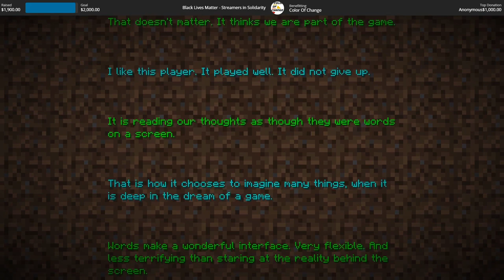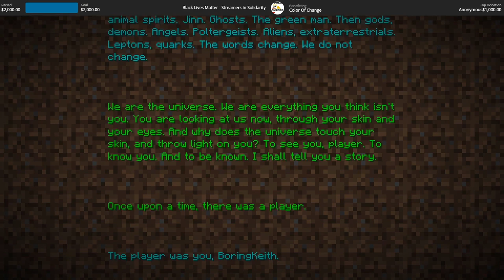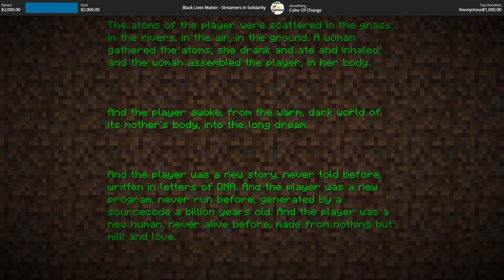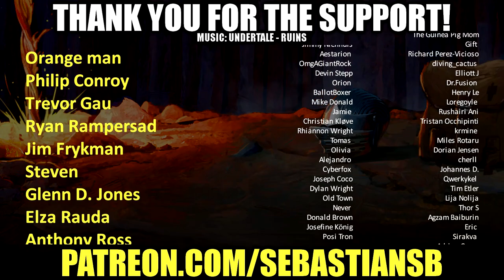Let's Play Minecraft: Color of Change Charity Stream Part 3 FINALE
Game Description:

Minecraft is a sandbox video game created by Swedish game developer Markus Persson and released by Mojang in 2011. The game allows players to build with a variety of different blocks in a 3D procedurally generated world, requiring creativity from players. Other activities in the game include exploration, resource gathering, crafting, and combat. Multiple game modes that change gameplay are available, including—but not limited to—a survival mode, in which players must acquire resources to build the world and maintain health, and a creative mode, where players have unlimited resources to build with. The Java Edition of the game allows players to modify the game with mods to create new gameplay mechanics, items, textures and assets.

Minecraft received critical acclaim and has won numerous awards and accolades. Social media, parodies, adaptations, merchandise, and the MineCon convention played large roles in popularizing the game. It has also been used in educational environments (Minecraft Education Edition), especially in the realm of computing systems, as virtual computers and hardware devices have been built in it. By May 2019, over 176 million copies had been sold across all platforms, making it the best-selling video game of all time. In September 2014, Microsoft announced a deal to buy Mojang and the Minecraft intellectual property for US$2.5 billion, with the acquisition completed two months later. A spin-off game titled Minecraft: Story Mode has also been released. By mid-2018, the game had around 91 million active players monthly.